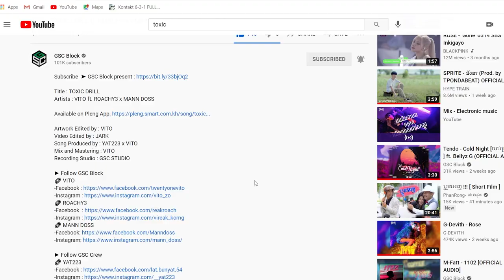VITO - TOXIC DRILL ft. ROACHY3 x MANN DOSS [REACTION VIDDEO]រសជាតិថ្មីប្លែកពី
VITO - TOXIC DRILL ft. ROACHY3 x MANN DOSS [REACTION VIDDEO]រសជាតិថ្មីប្លែកពី  @GSC Block

សម្រាប់បងប្អូនដែលស្រលាញ់ចូលចិត្តហេីយចង់ឧបត្ថម្ភ
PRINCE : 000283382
-អរគុណបងប្អូនគ្រួសាររបស់G-Win (GFAM)សម្រាប់ការចូលមេីលវីដេអូរនេះ
-ក៏សុំទោសបេីខ្ញុំបាទបង្ករជាកំហុសអច្ចេតនាសង្ឃឹមថាបងប្អូននឹងយោគយល់
+សុំសួបងប្អូនថា៖
-យល់យ៉ាងណាដែរចំពោះវីដេអូរនេះ?​
-អ្នកណាខ្លះមេីលដល់ចប់?​
-វីដេអូរក្រោយចង់មេីលខ្ញុំធ្វេីវីដេអូរបែបណា?​
-សូមផ្តល់ចម្លេីយតាមcommentខាងក្រោម...

ក្នុងChannel G-Win មានផុសជាវីដេអូរសប្បាយសប្បាយចែកជូនជាចំណីអារម្មណ៌បងប្អូនដូចជា ៖
-VLOGដេីរសម្ភាស៌កូរគេគ្រប់ទម្រង់បែបបថទាំងអស់
-Reaction Video (khmer Hiphop song)(Funny Video)(Tiktok)
-Challengeប្លែកប្លែកតាមCmtពីGFAM
បញ្ជាក់៖
គោលបំណងដែលខ្ញុំធ្វេីវីដេអូរក្នុងYOUTUBEគឺមិនមែនដេីម្បីលុយនោះទេ។​